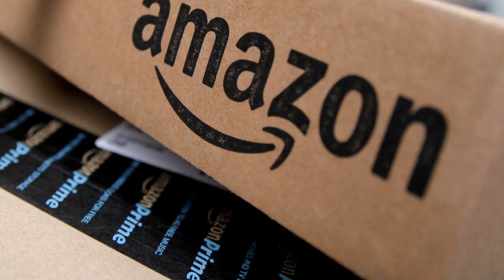Amazon Has Reportedly Won Approval for Wholesale Drug Distribution in 12 States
But that doesn't mean it can ship prescription drugs just yet.